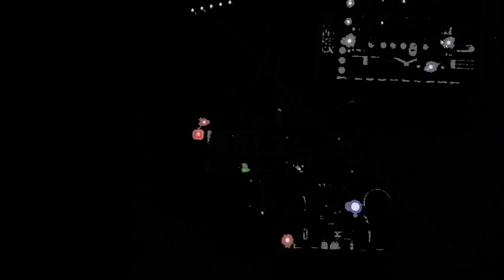11-3-24B Bastl Generative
Bastl Kastle 1, 1.5 (x2), Arp, Softpop and Thyme, woven together with each other and running through a KaossPad Mini II, Alesis MicroGate, Roland RE-20, Biyang TriVerb and a Soundcraft mixer.